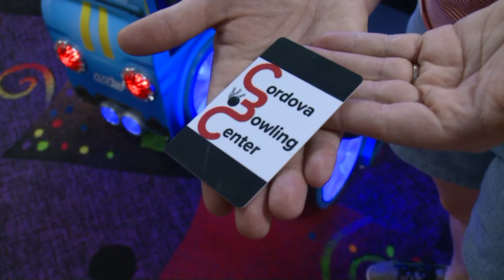Bright Spot: Kids Bowl Free program